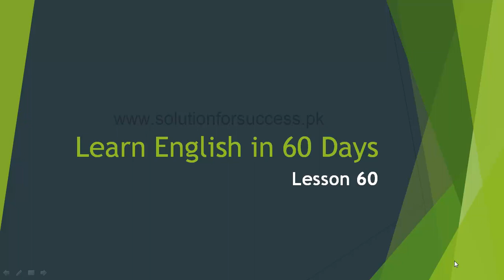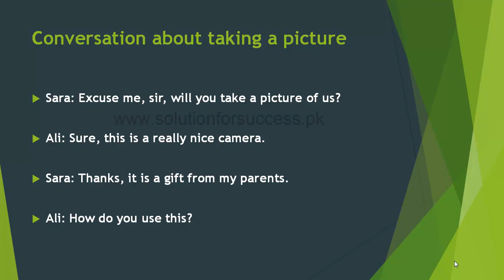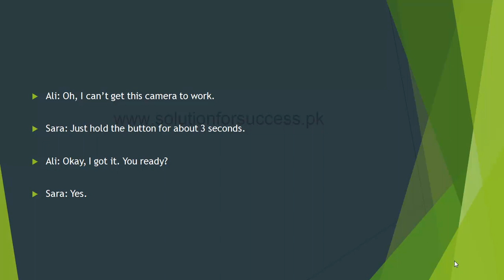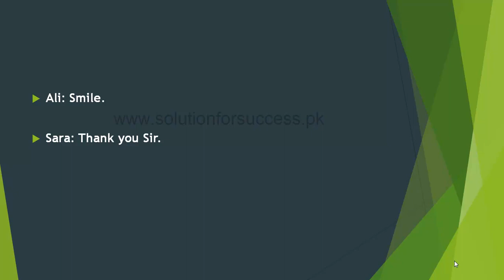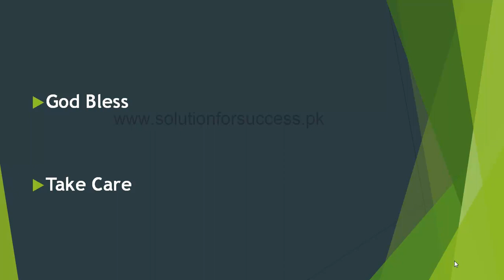Lesson 60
Please Subscibe Our Channel for More Learing
Learn English in 60 Days
Learn English
Learn in 60 Days
English Skills